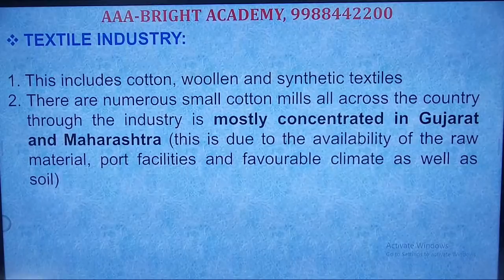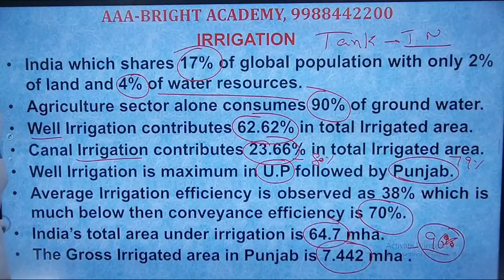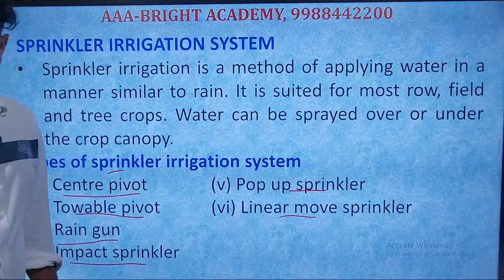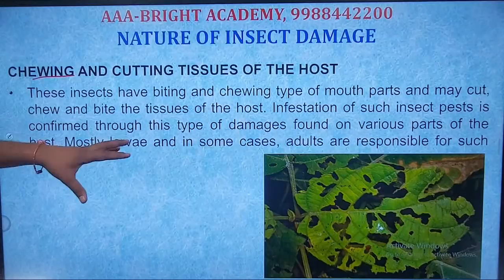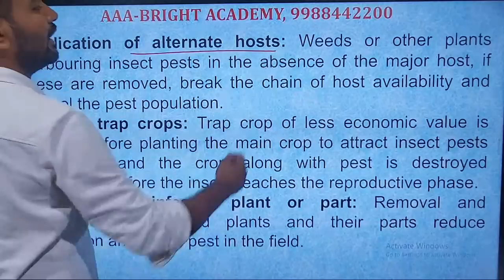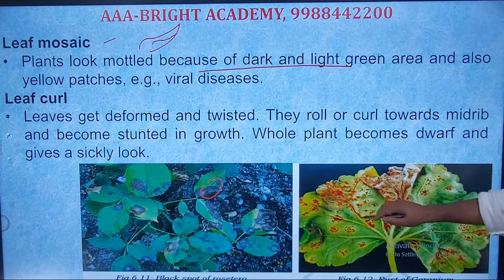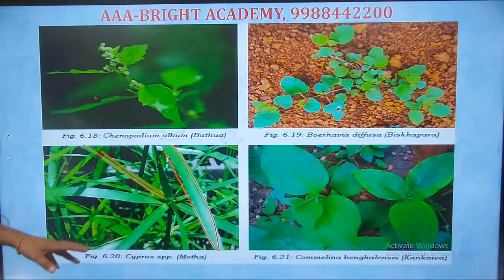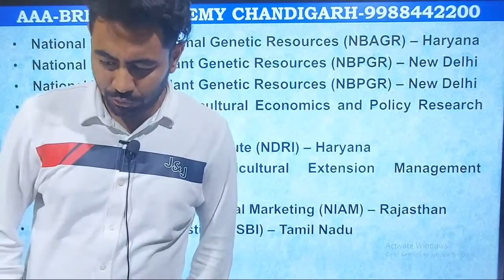Punjab Patwari Mains Agriculture Class : Punjab Patwari mains syllabus 2021,1st Sept class 5.30 PM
As Punjab Patwari mains exam is going to be held on 5th September 2021 we are starting special classes according to Punjab Patwari mains syllabus 2021.This is seventh class of Agriculture for Punjab Patwari mains exam 2021 according to latest syllabus of Patwari mains 2021.

Mathematics Aptitude by Tarun Kumar: "

26 Years UPSC IAS/ IPS Prelims Topic-wise Solved Papers 1 & 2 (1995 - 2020) : "

1. No duplicacy or editing of the videos is allowed without the written permission of the publisher.

2. All the dispute are subject to Chandigarh Jurisdiction only.

@ Copyright Reserved
AAA BRIGHT ACADEMY